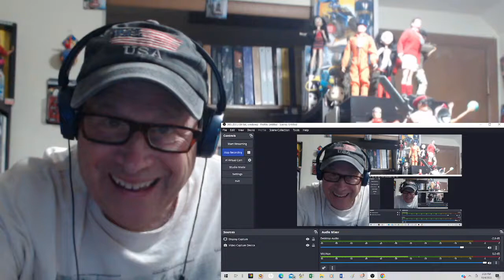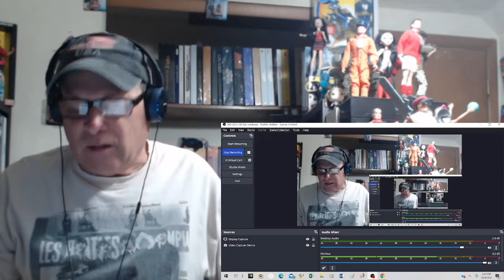Reaction - Mud - Tiger Feet - Live On Top Of The Pops 1974 - Great Line Dancing By The Group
This is a reaction video of Mud performing "Tiger Feet" on Top Of The Pops in 1974. This song is pure glitter from the UK. This was a number 1 hit on the UK singles chart for Mud. A fun song that will put a smile on your face!